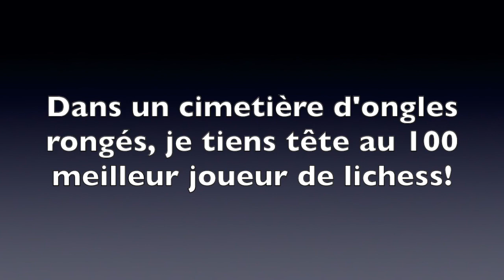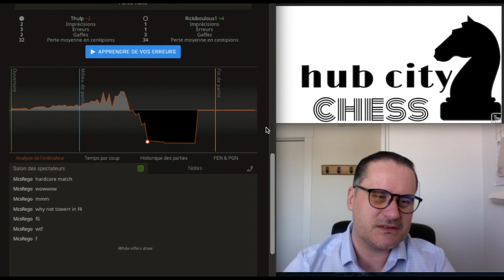Dans un cimetière d'ongles rongés, je joue contre le 100e meilleur joueur de lichess (2270 ELO)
Faire une nulle dans une folle partie contre un joueur de 2200 FIDE! Pas la plus belle mais toute une bagarre...